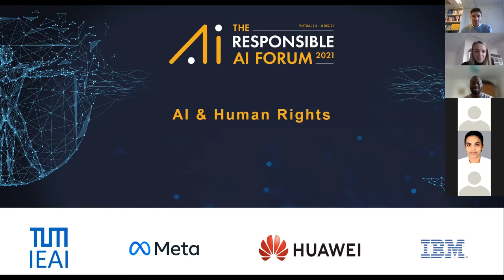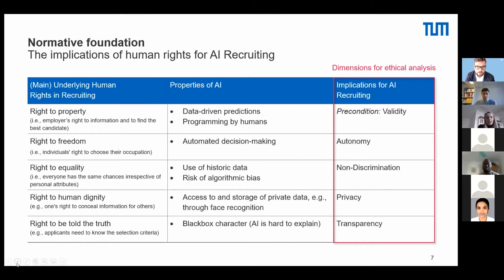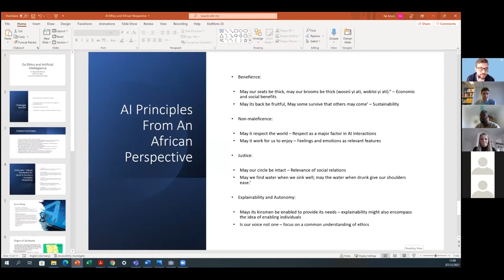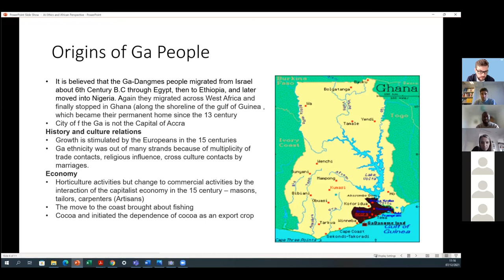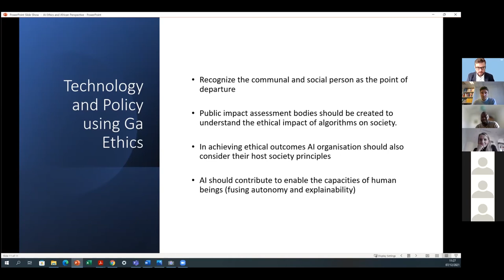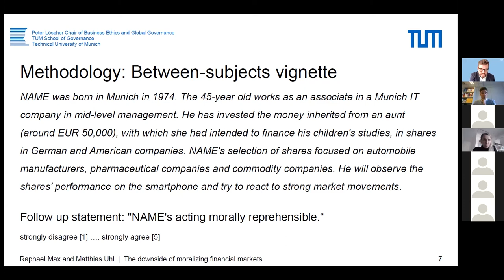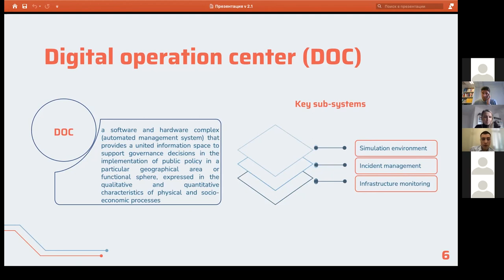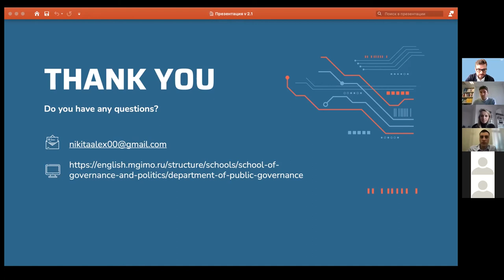TRAIF - Parallel Session: AI & Human Rights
Promoting a sustainable, inclusive and comprehensive framework for the use of AI that delivers global benefit.

IEAI, TRAIF, The Responsible AI Forum, TUM, AI Ethics, KI, Künstliche Intelligenz, Technical University Munich, Diversity, Inclusion, Lütge, Luetge, AI, Ethics, AI Ethics, Ethik, Menschen Rechte,